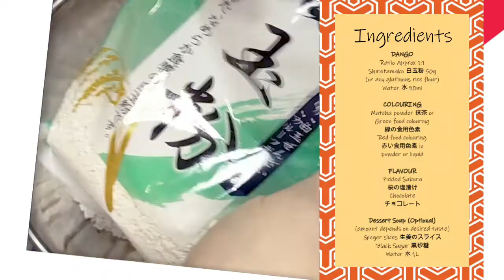Fusion Dango with Sweet and Spicy Ginger Soup (白玉団子の黒糖生姜スープ) Singapore/Japan Style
HELLO!!!
And WELCOME to Mav's Kitchen!!!
I really miss Singapore foods sometimes and even the ingredients which I could readily get in our local SG supermarkets.

I made Japanese inspired Dango (団子 aka Glutinous Rice balls), using Japanese ingredients to celebrate winter solstice in Singapore Fashion.
This dish has Japanese, Chinese and Western Influences. Japanese flavours includes Matcha and Sakura. Western includes chocolate, or at least I consider that as a western influence🤷‍♀️. The sweet and spicy ginger soup is common in Singapore when we have Tang Yuan (汤圆 aka Glutinous Rice Balls). However, my version is missing pandan leaves unfortunately.